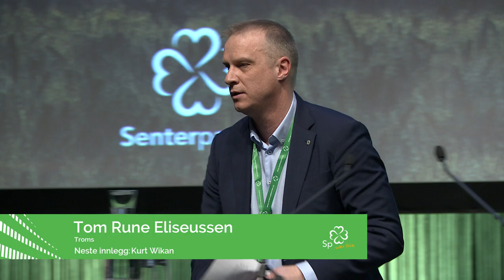Innlegg generaldebatt Eliseussen